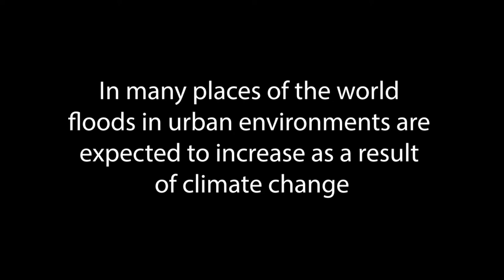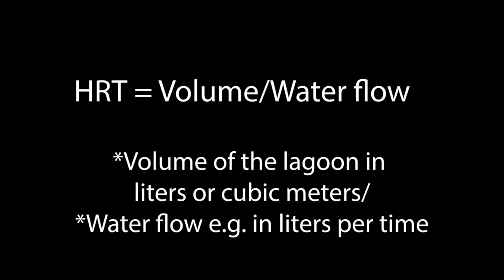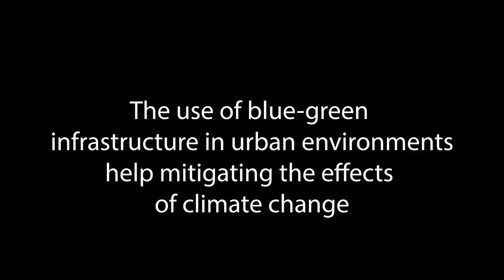How cities adapt for future challenges on climate change? | Flooded area. Are cities prepared?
Blue-green infrastructure. Gradually the effects of climate change are seen worldwide. Floods as well as other extreme climatic events are expected to be increased. However is it uncertain whether the current efforts towards facing these issues will be enough to overcome the future climatic challenges.

The cities are expected to develop strategies to face climate change. For instance, here in this video an example of the so-called “Blue-green infrastructure” is shown. Blue-green infrastructure can help to mitigate the effects of climate change as they implement several ecosistem services.

The facility located in the Hanseatic city of Stralsund, it receives urban water run-off and function as an urban water reservoir for stormwater.
In the video, you can see that plants have developed in this site (minute 2:43) and selected technical aspects about this type of systems are mentioned this video (e.g. minute 1:55).

The music was kindly provided by Semih Pelen. The song is:

Seraphine (C'est La Vie). Author: Semih Pelen

Cheers!